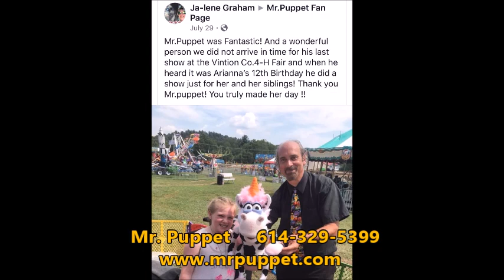Mr Puppet County Fair/festival promo video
County Fair/festival photos showing the fun with Mr.Puppet Comedy Show.